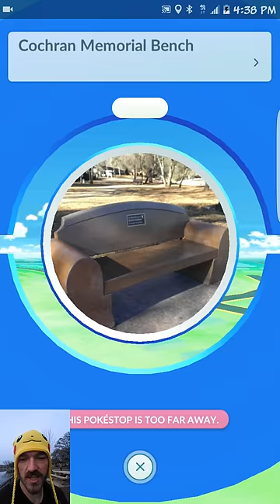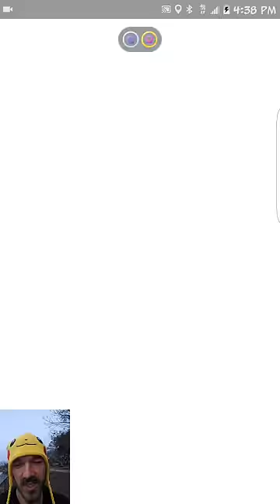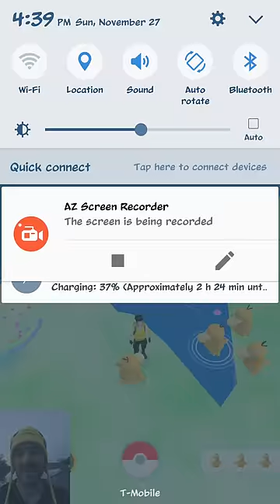AMAZING! 5 Psyduck Spawns PLUS Beast Mode Gastly Catch at Cameron Park Lake